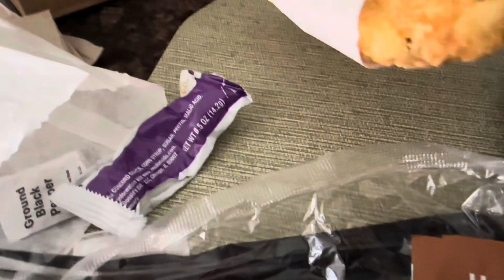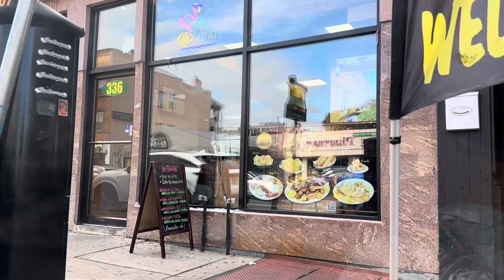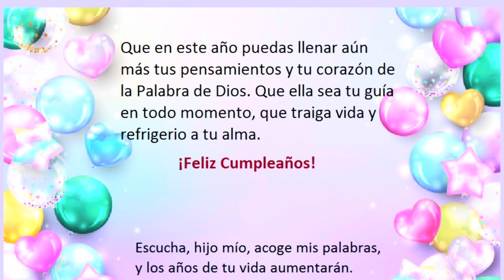VLOG CUMPLEAÑERO EN 🇺🇸 USA🎂 2(..)!!!😱TODO MI DIA 🥳💝🎁